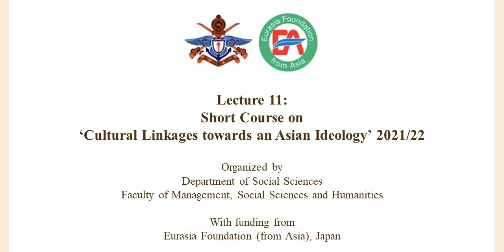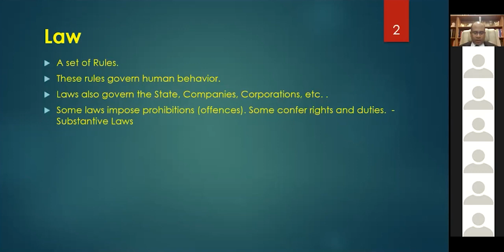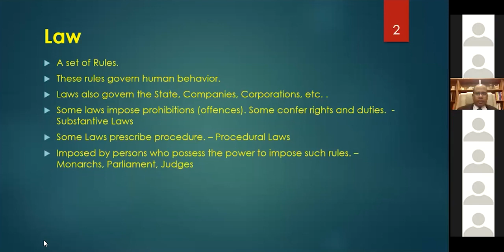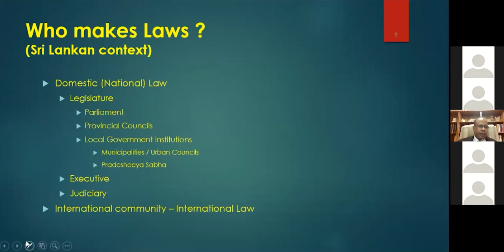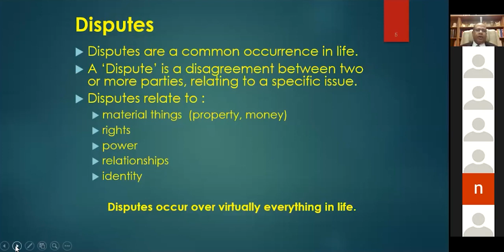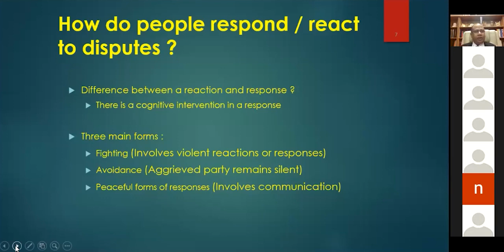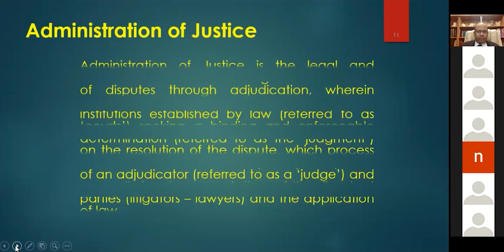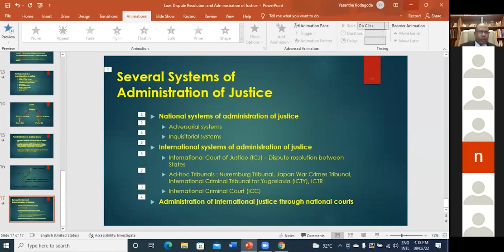A Lecture on “The Law, Dispute Resolution and Adjudication” by Hon. Justice Yasantha Kodagoda, P.C.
The eleventh lecture of the Short Course on “Cultural Linkages towards an Asian Ideology” 2021/22